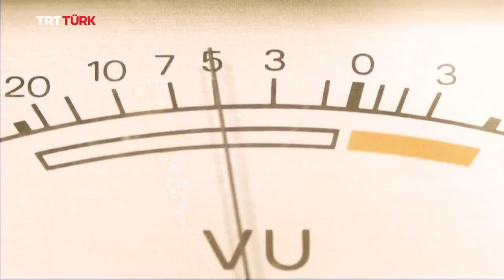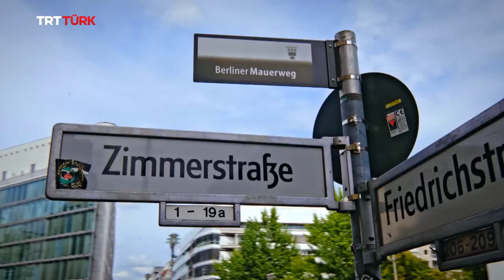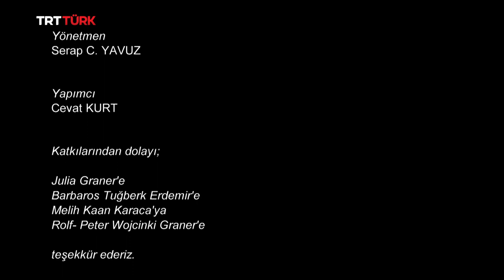Memleket Kreuzberg 9. Bölüm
'Memleket Kreuzberg' yeni bölümleriyle cumartesi TSİ 20.00'de TRTTÜRK ekranlarında sizlerle! 📺

“Memleket Kreuzberg sizin radyonuz!” 🎙️🔊

TRTTÜRK’te yeni yayın döneminde, yepyeni dizilerle sizlerleyiz❗🥳